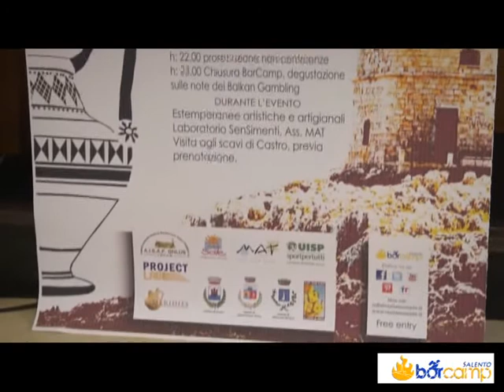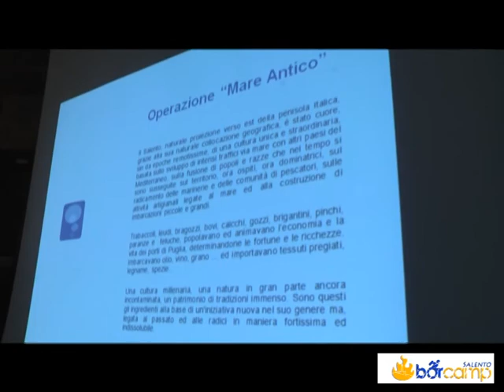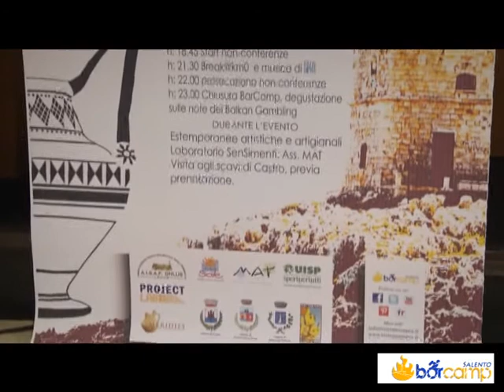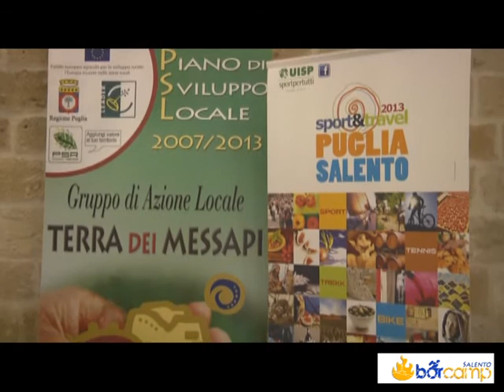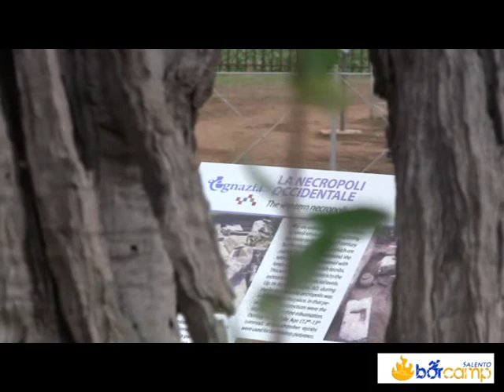SALENTO BARCAMP - 31 luglio 2013 - CASTRO (LE)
Castro, 31 luglio 2013 - Castello. Evento SALENTO BARCAMP organizzato nell'ambito di 4 progetti: VIAGGInellaTERRAdiMEZZO PARKS WITHOUT BORDERS (www. parcootrantolecua.it; UN PORTO IN OGNI BORGO VIAGGInelMONDOdeiMESSAPI. Principali co-organizzatori: UISP COMITATO TERRITORIALE DI LECCE, FONDAZIONE MOSCHETTINI e APS VISITMESSAPIA.